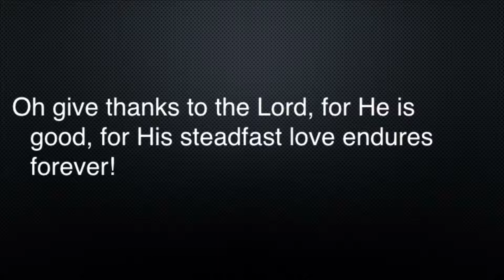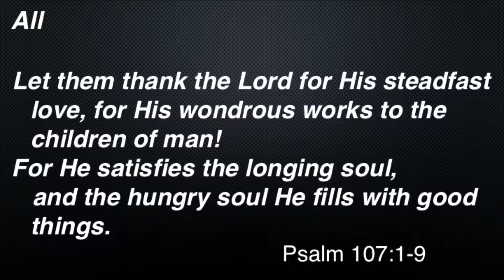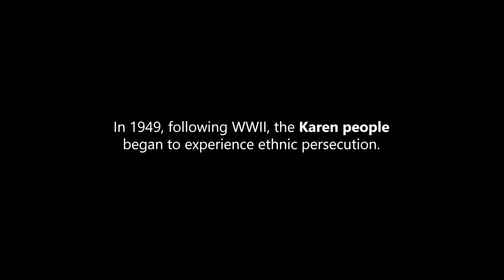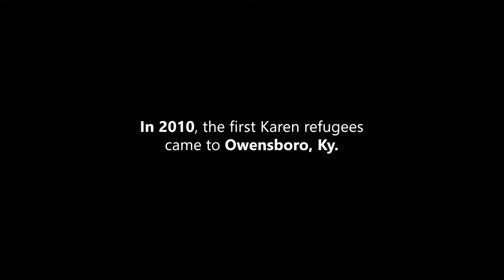BLESSED: Karen Celebration Day – 9/23/2018